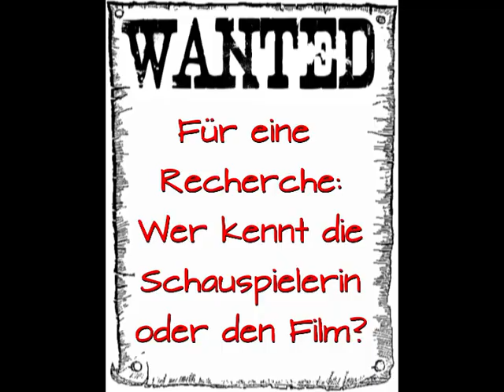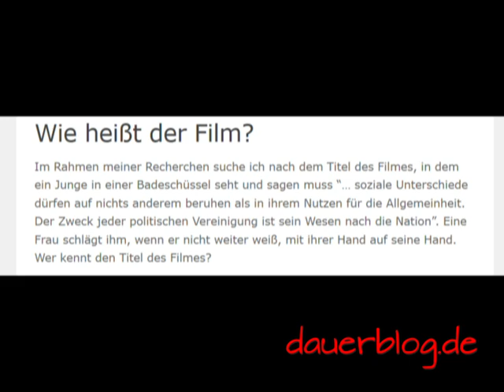Gesucht! Wanted! Name der Schauspielerin | actress' name | answer read description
Für die Recherche zu einem mir unbekannten Film mit der abgebildeten mir ebenfalls unbekannten Schauspielerin bitte ich um Mithilfe: Wer kennt den Namen der Schauspielerin? In dem Film ist folgende Szene: Ein Junge steht in einer Badeschüssel und soll folgenden Satz sagen "“… soziale Unterschiede dürfen auf nichts anderem beruhen als in ihrem Nutzen für die Allgemeinheit. Der Zweck jeder politischen Vereinigung ist sein Wesen nach die Nation”. Eine Frau schlägt ihm, wenn er nicht weiter weiß, mit ihrer Hand auf seine Hand.
Wer kennt den Titel des Filmes oder den Namen der Schauspielerin?
@Kristina Rožman hat die Antwort gefunden: Der Film heißt "Danton" vom Regisseur Andrzej Wajda und die Schauspielerin ist Anne Alvaro. Hier ist der Link zum ganzen Film

For an investigation for a film - unknown to me  - with an actress, also unknown to me, I ask for your help:
Who knows the name of the actress? The following scene is in the film: A boy stands in a bath bowl and is supposed to say the following sentence "" ... social differences must not be based on anything other than their benefit to the general public. The purpose of any political association is essentially the nation". When he doesn't know a word of this sentence, she slaps with her hand on his hand.
Who knows the title of the film or the name of the actress?
@Kristina Rožman found the answer: The film is "Danton" by director Andrzej Wajda and the actress is Anne Alvaro. Here is the link to the full-length film